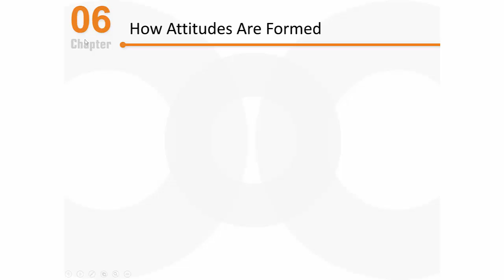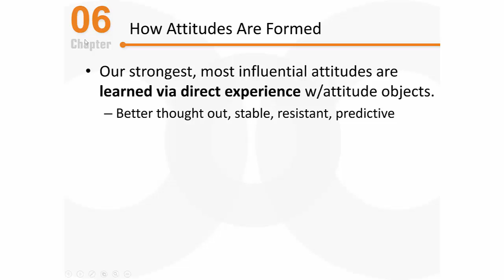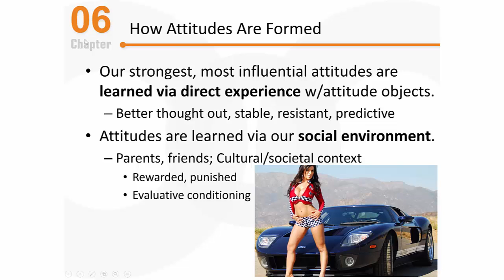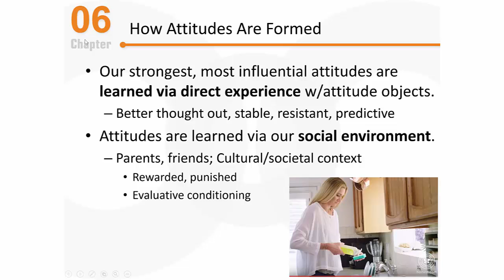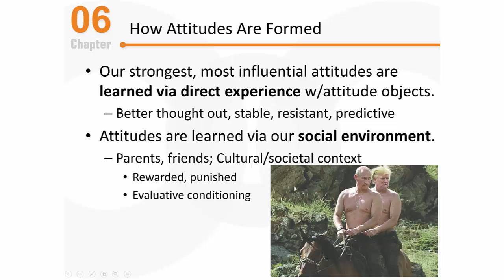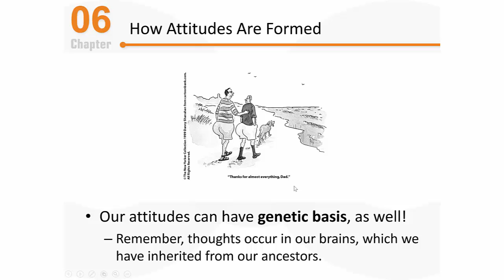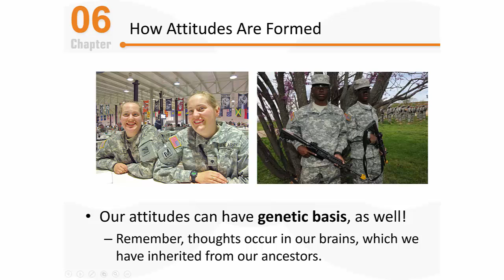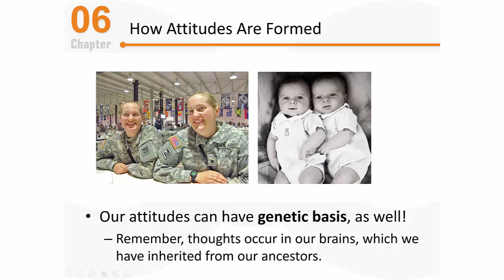PSY 2510 Social Psychology: How Attitudes are Formed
In this video, I discuss how attitudes are formed by focusing on Social Learning Theory and on genetic factors.